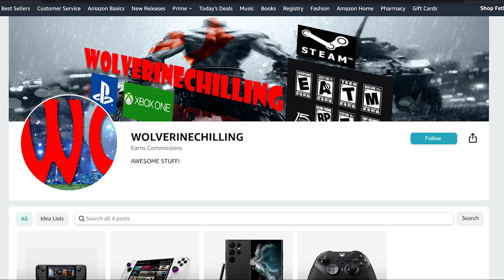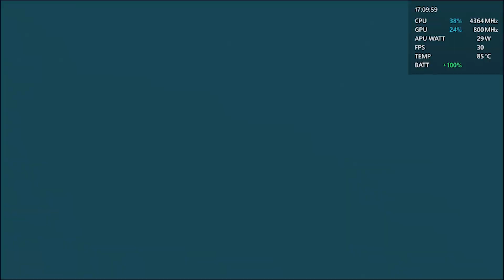Asus Rog Ally | RPCS3 Emulator | Infamous 2